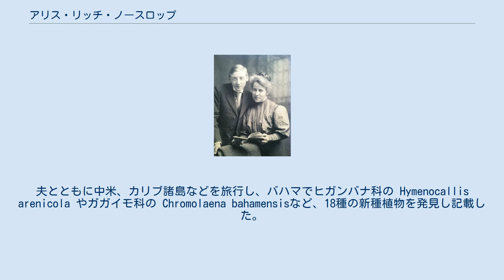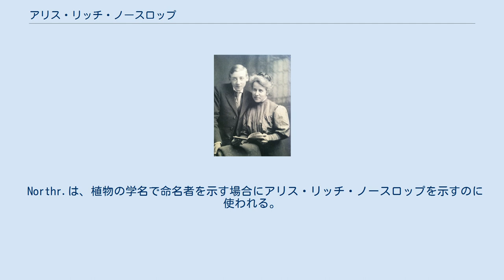アリス・リッチ・ノースロップ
アリス・リッチ・ノースロップと息子のジョン・ノースロップ アリス・リッチ・ノースロップ（Alice Rich Northrop、結婚前の名Alice Belle Rich、1863年3月6日 - 1922年5月6日）はアメリカ合衆国の教育者、植物学者である。
ノーベル化学賞受賞者、ジョン・ノースロップの母親である。
 ニューヨークで生まれた。
ニューヨークの女子師範学校、ハンターカレッジの植物学の教授を務めた。
1889年に、コロンビア大学の動物学の教授、ジョン・イザイア・ノースロップ (John Isaiah Northrop) と結婚した。
夫とともに中米、カリブ諸島などを旅行し、バハマでヒガンバナ科の Hymenocallis arenicola やガガイモ科の Chromolaena bahamensisなど、18種の新種植物を発見し記載した。
夫は2年後、息子の生まれた数日後に実験室の爆発事故で死亡した。
教育者としては、師範学校の卒業生の教える生徒の自然教育のために、水槽や植物標本を教室に置くことを進め、市内の生徒を2週間バークシャー山脈の農園で過ごさせる、Alice Rich Northrop Memorial Campをはじめたことなどで知られる。
 Northr.は、植物の学名で命名者を示す場合にアリス・リッチ・ノースロップを示すのに使われる。